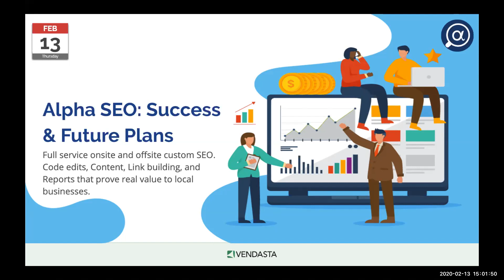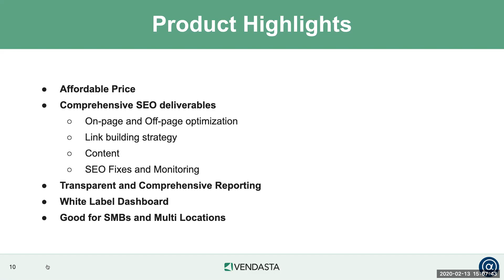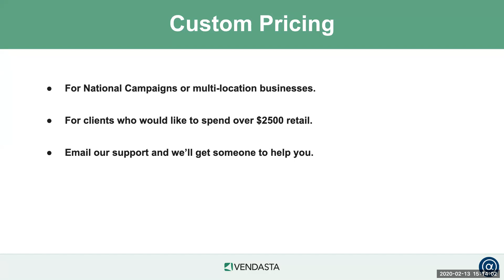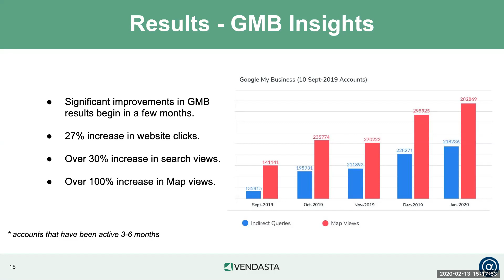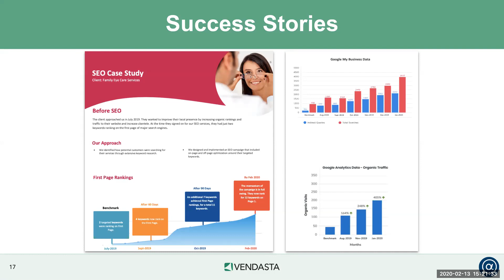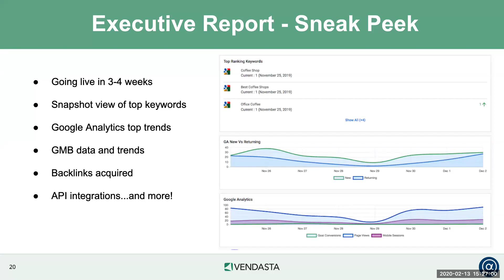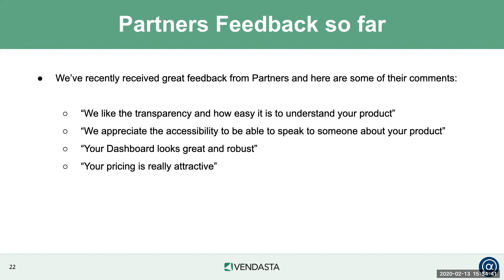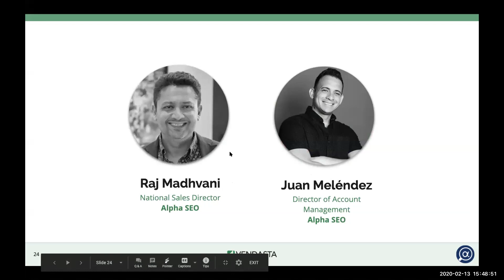Alpha SEO Webinar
Alpha SEO provides full service onsite and offsite custom SEO, including code edits, content, link building, and reports that prove real value to local businesses.
Partners have seen success with the program since it launched in the Marketplace last June. Watch to see how campaigns are doing at the 6-month mark and hear from a guest Partner about how Alpha SEO has helped their business.